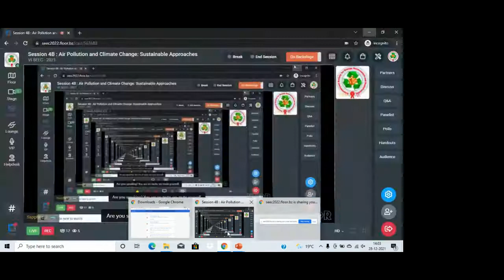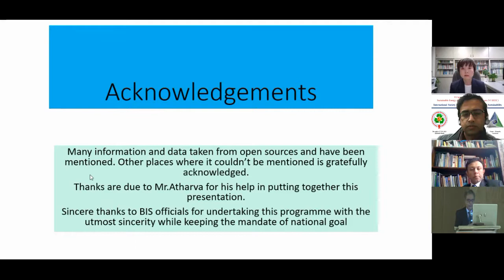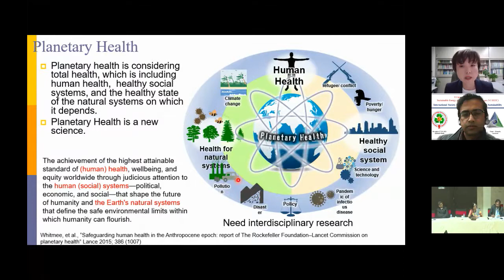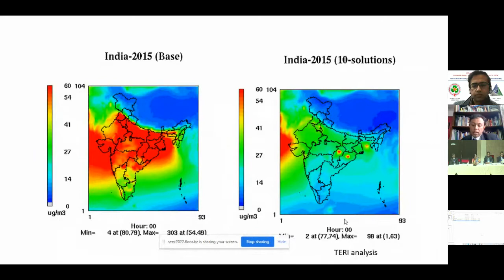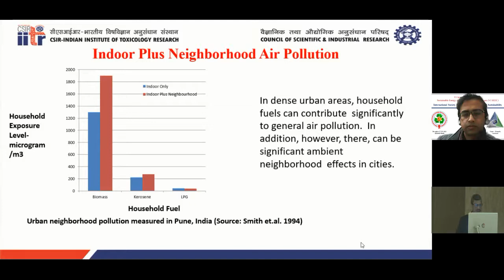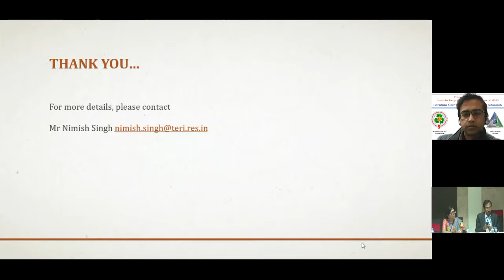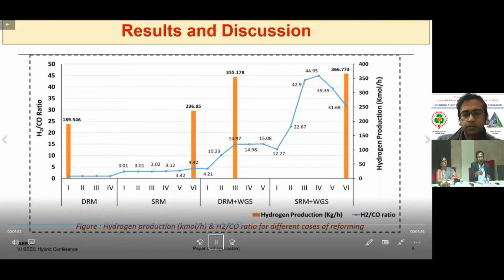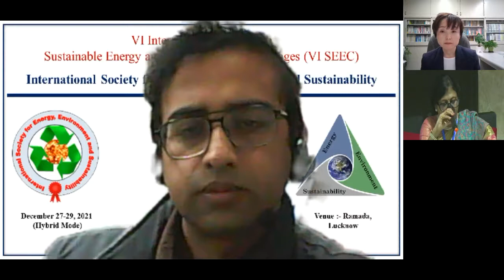Session 4B: Air Pollution and Climate Change: Sustainable Approaches